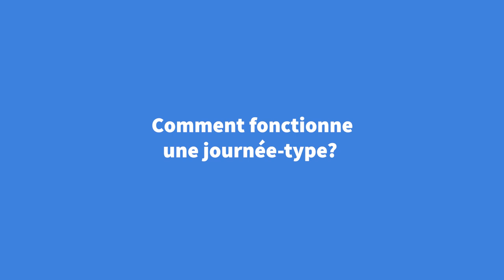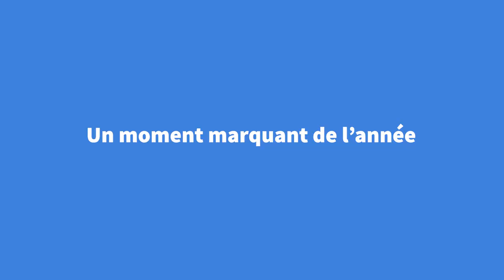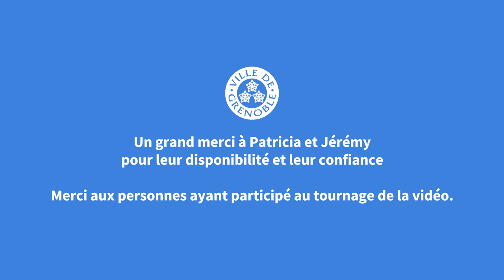Le métier d'animateur-trice périscolaire à la Ville de Grenoble